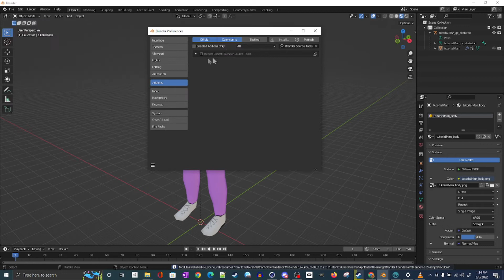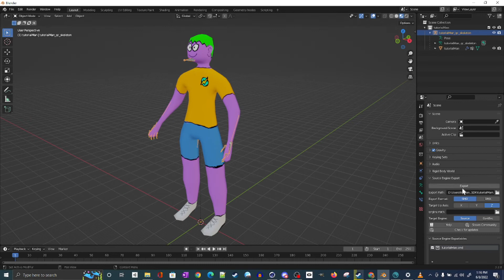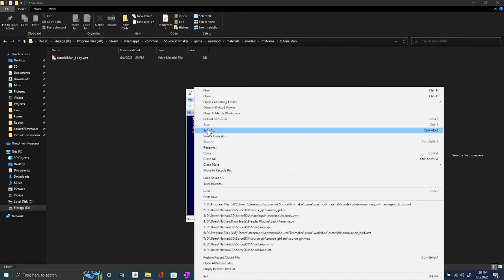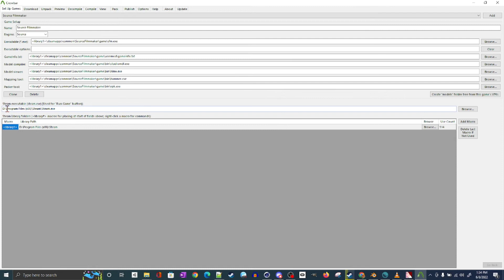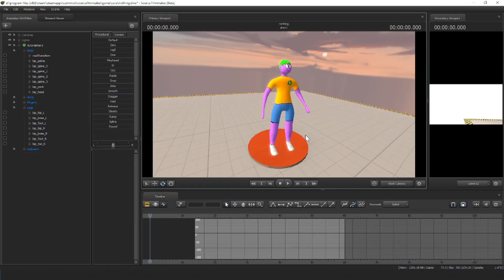Blender to MDL Tutorial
How to get 3d character models from blender into your source SDK game or project.

tutorialMan.qc
// Generated by me
$modelname "myName\tutorialMan\tutorialMan.mdl"
$body tutorialMan "tutorialMan.smd"
$cdmaterials "models\myName\tutorialMan"
$sequence "idle" "tutorialMan.smd" fps 30

tutorialMan_body.vmt
"VertexLitGeneric"